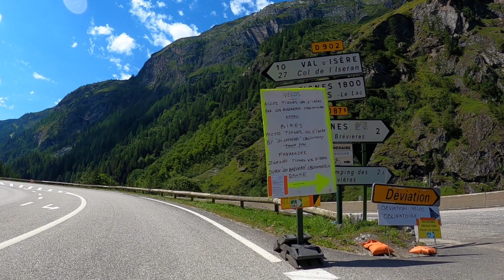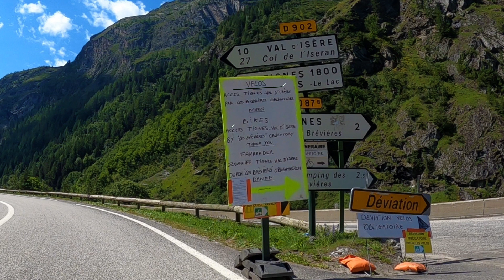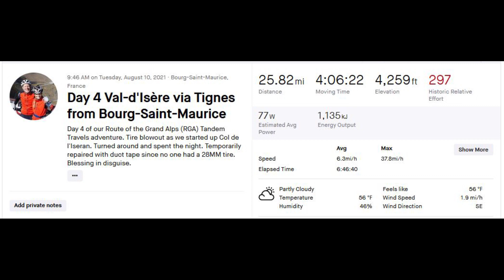Tandem Bicycle Tour Across France! // Ep.4 Col de l'Iseran - Route of the Grand Alps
Day 4 of the Route of the Grand Alps didn't go exactly as planned, but it was beautiful and challenging and turned out for the best. On the day previous we had climbed almost 8,000 feet (see part 3) over the Col de Saisies, Col du Pre and the Cormet de Roselend. Today we were attempting to climb the highest pass in Europe--the Col de l'Iseran--on a tandem bicycle! But there's no better way to have a bicycle adventure with your best friend (and wife) than on a tandem. So off we went. Come along for a beautiful adventure through the awe inspiring French Alps as we try and tackle the big one! Approximately 10 minutes. Enjoy!